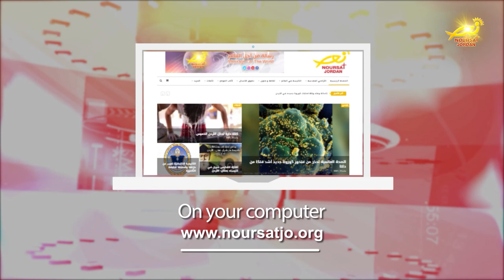نشرة الأردن في أسبوع 14 / 10 / 2022